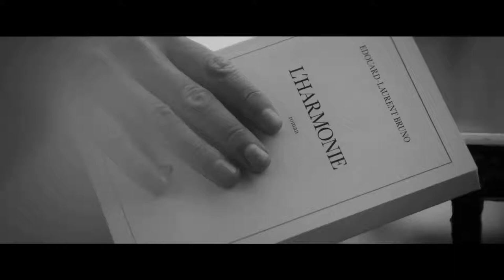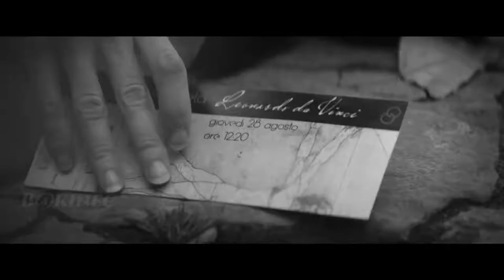CARUSO # Instrumental MUSIC VIDEO